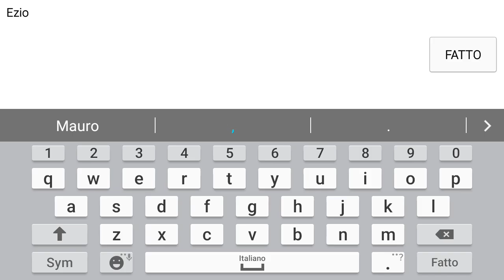Assassin's Creed Identity - Gameplay HD